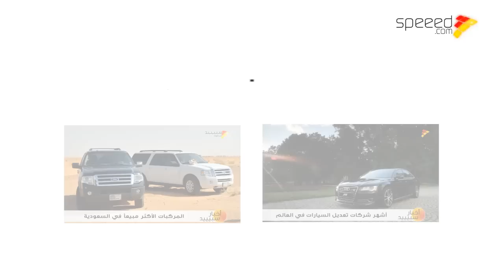ارخص 10 سيارات في الشرق الأوسط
نعرض عليكم في هذا الفيديو قائمة بأرخص 10 سيارات في الشرق الأوسط ، تم جمعها وترتيبها وفقاً لأسعار السيارات في المنطقة.
Cheapest Cars in Middle East